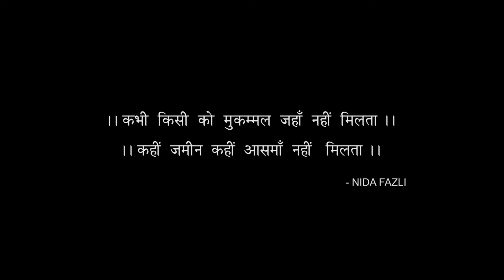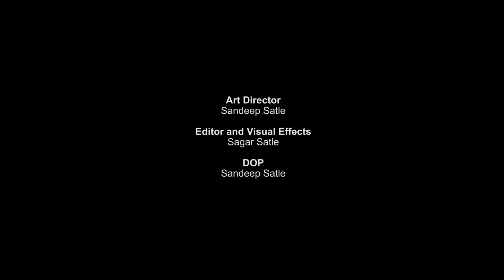Ichcha Short film